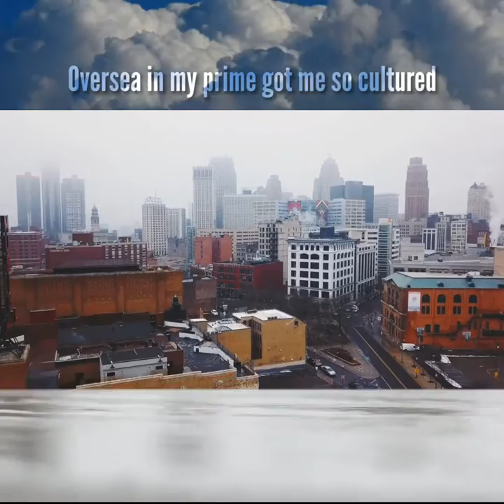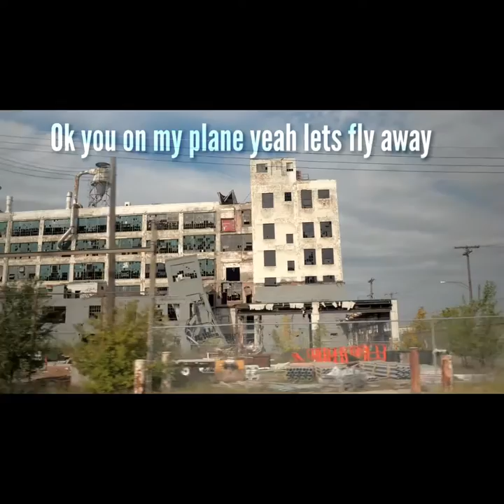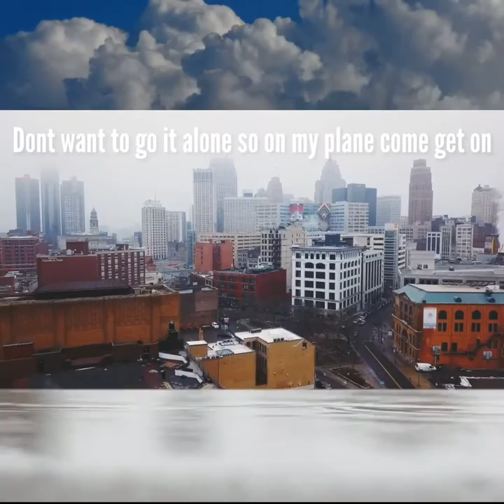MoCity Jones ✈️ On My Plane (official video)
Take a ride with Detroit Michigan rapper producer mocity Jones on his journey to bring you old school hip hop with some nu skool flava for your ear flaps